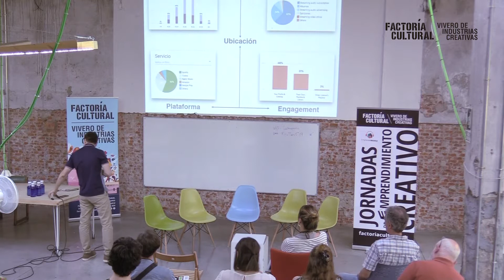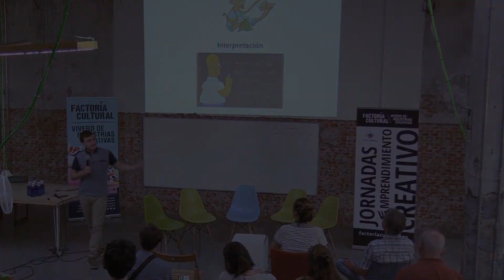Jornada EmprendeMúsica. Miguel Martorell: "Entender tu audiencia a través del Big Data"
La tercera edición de EmprendeMúsica se saldó con un encuentro el 27 de junio, al que asistieron 60 personas.En esta ocasión el foco de atención estuvo puesto sobre la analítica de audiencias digitales, temática en la que intervinieron profesionales. Para esta charla contamos con Miguel Martorell (director Altafonte España),  que nos habló de “Entender tu audiencia a través del Big Data”.